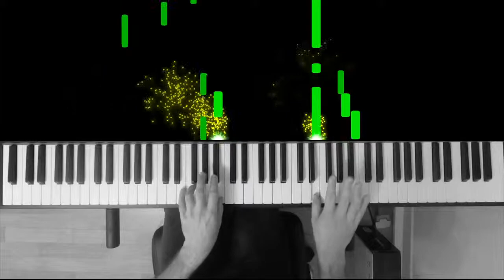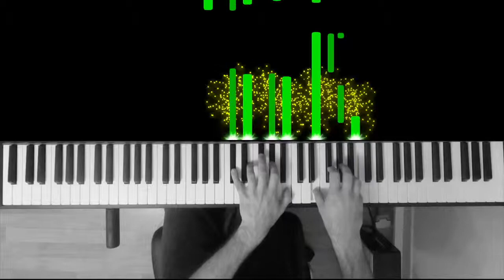LMU - Spring's beginning [Piano improvisation n°4]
DESCRIPTION
Fourth Piano Improvisation.

SHORT ANALYSIS
Theme with some modulation on left hand. I tried to don't stay on the very common chord progression VI-IV-I-V  used at the beginning (it's so overused didn't it ? ;-) )

USES
All my musics and songs are under the Creative Common License (CC-BY). You can download the song on soundcloud (see external links). Ask me for midi files if you want to learn or use it.

SPECIAL THANKS
Thanks to Simon Rodriguez who made an amazing work on midi visualiser.